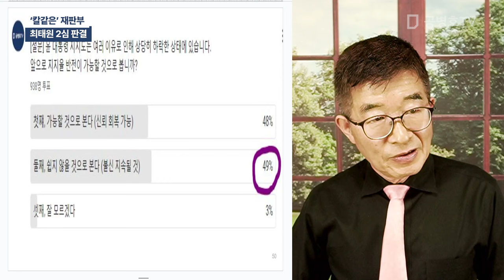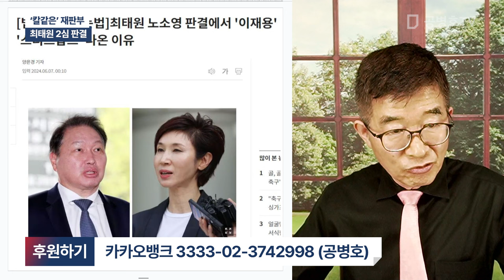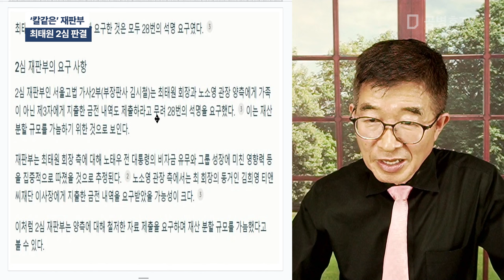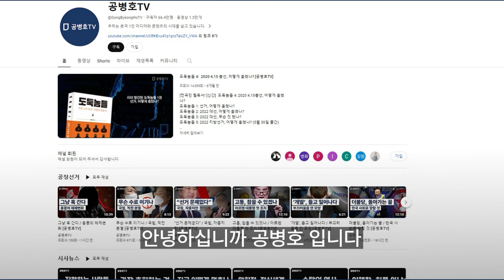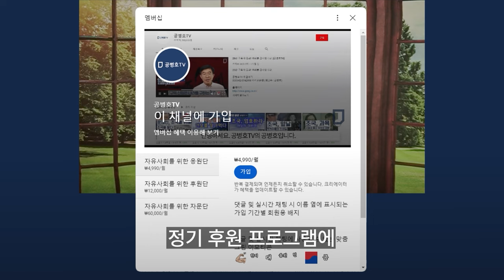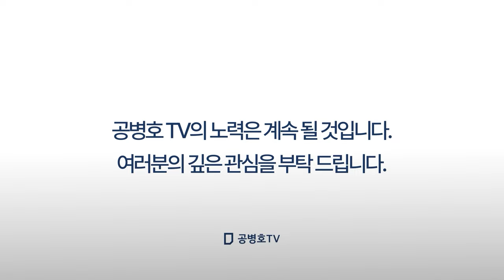'칼같은' 재판부 / 최태원 2심 판결 [공병호TV]